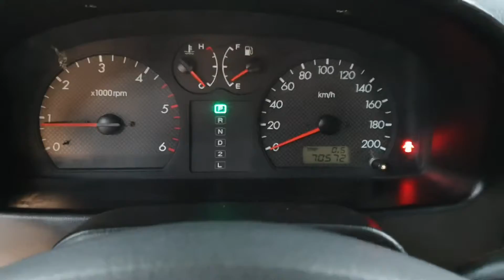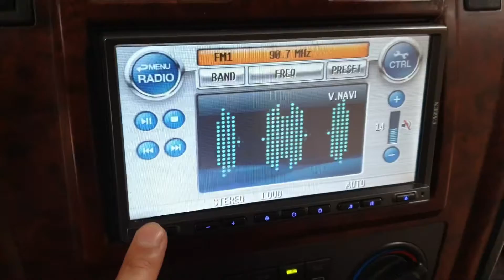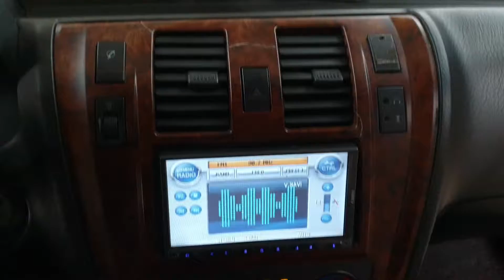TERRACAN 2003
102085